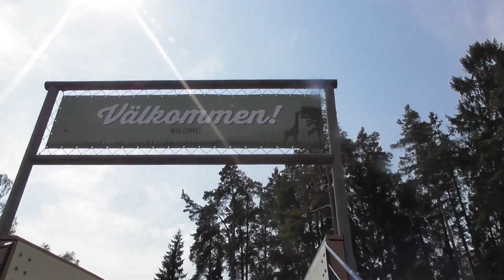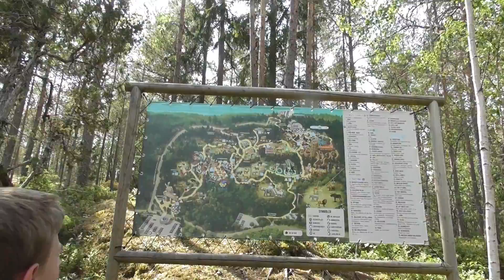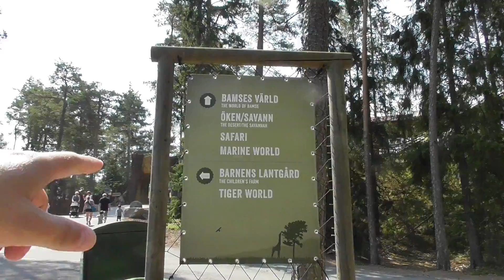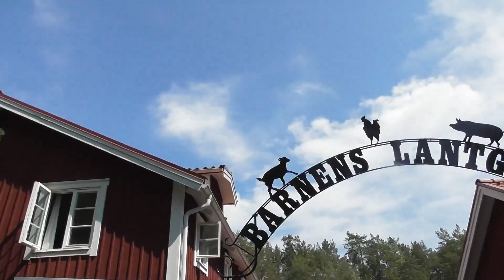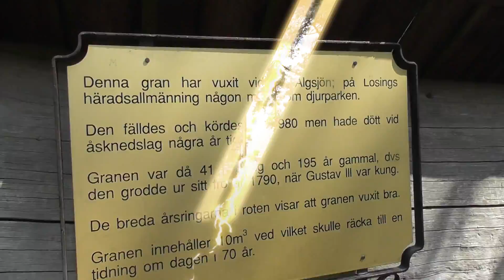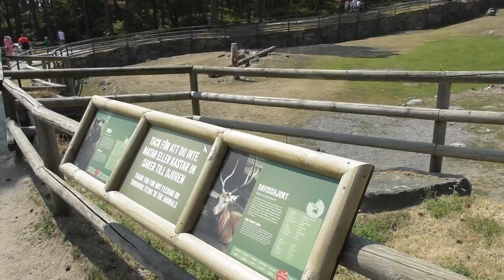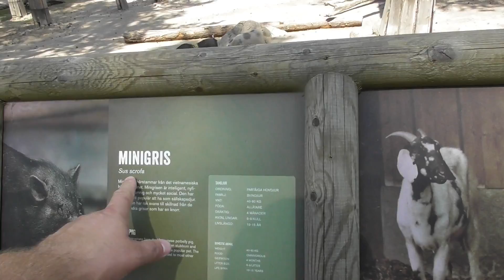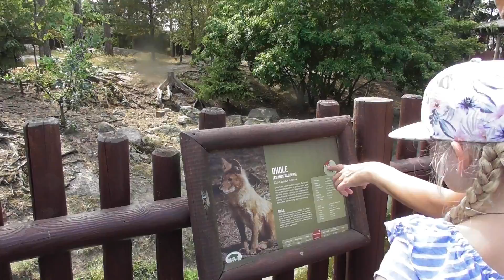Kolmården Wildlife Park ( part 1 )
vi besøker en utrolig fin park i sverige,  har har de show,karuseller og mange dyr. det er også et akvarium ved siden av.

We visit an incredibly nice park in Sweden, have got shows, carousels and many animals. there is also aquarium next door.